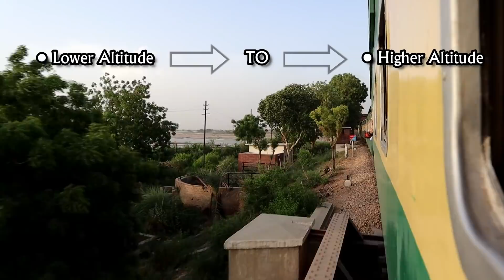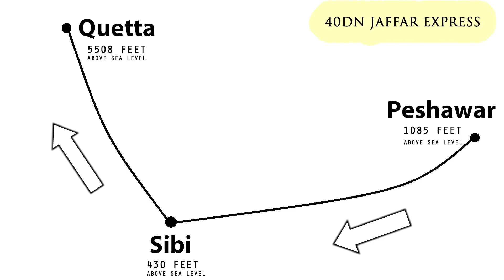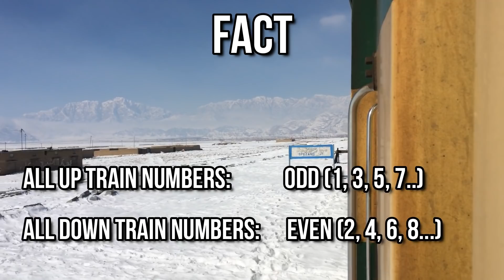What is Difference Between UP and DOWN Trains of Pakistan Railways?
Hello Everyone, I made this video after I got tremendous demand from my subscribers who wanted to know the difference between up and down trains. Because many people get confused while learning the train codes and up or down allocation. In this video, I have tried my best to explain the reasoning behind UP and DOWN trains.

Do let me know if you find this video helpful..